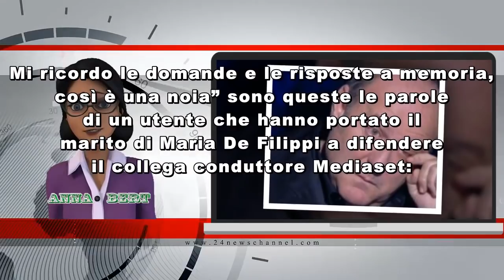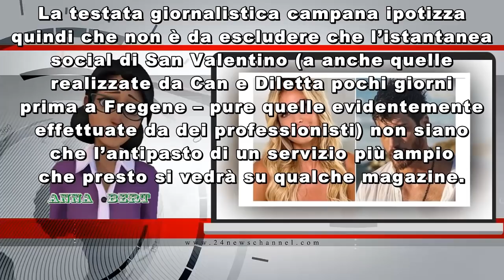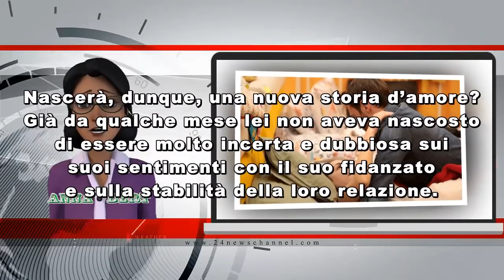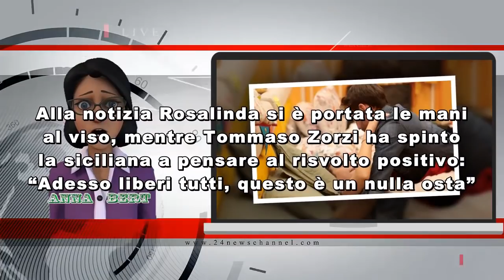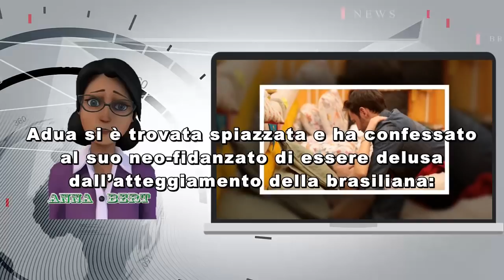Brutta Batosta per Gerry Scotti, Fatto fuori da Mediaset. Maurizio Costanzo rivela: “Ecco perché si